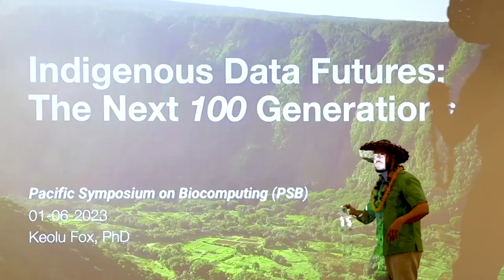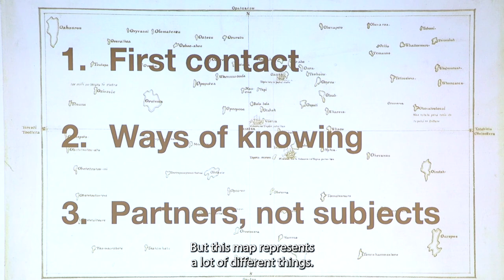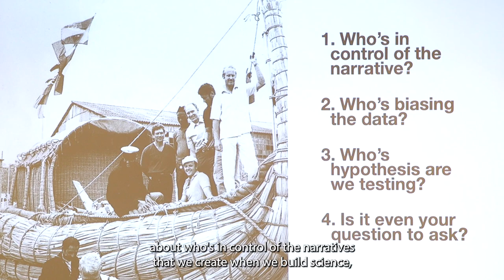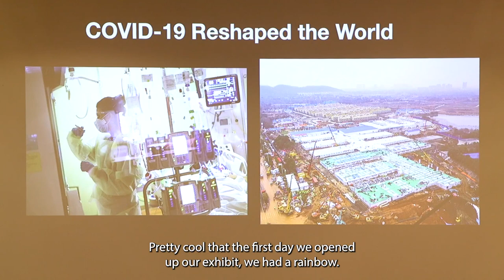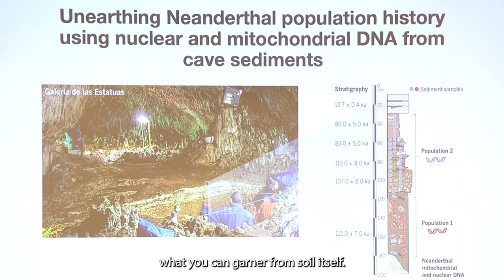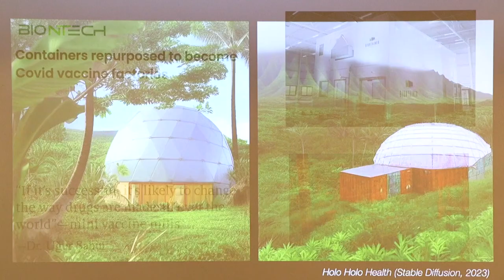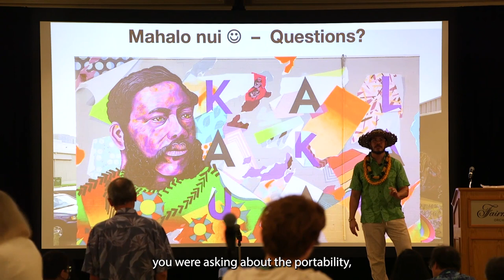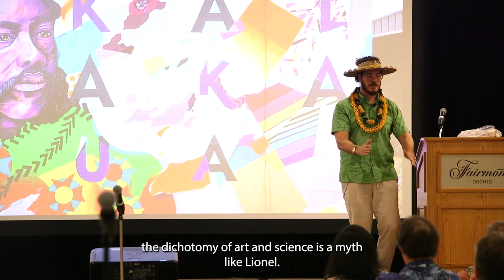PSB 2023 Keynote - Keolu Fox "Data as Power:The Next 100 Generations of Indigenous Data Sovereignty"